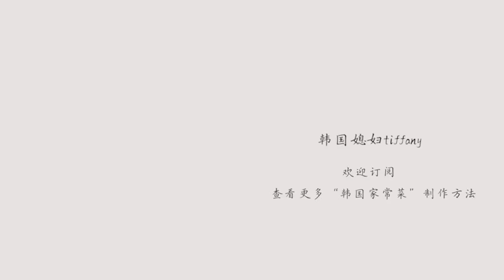韩式炒鱼饼❤韩国小菜 | 어묵볶음 | Korea Stir-fried fish cake recipe By 韩国媳妇Tiffany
大家好,我是韩国媳妇Tiffany～^^
今天带给大家韩国家庭最常吃的一道小菜“韩式炒鱼饼”，做法超级简单，10分钟内可以搞定！

•所需食材：
鱼饼 1袋（240g）
胡萝卜 1/2个
洋葱 1/2个
大葱 1/2个

•佐料
食盐 1勺
番茄酱 20ml
无籽辣椒面 半勺
芝麻  半勺

•音源
Track : Waterdrop-Tido Kang

小红书ID : 韩国媳妇tiffany